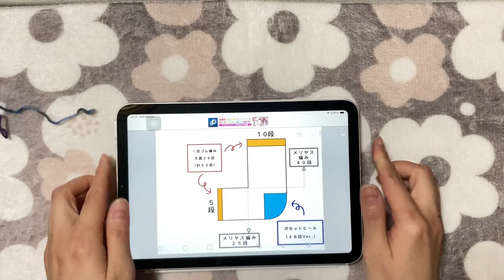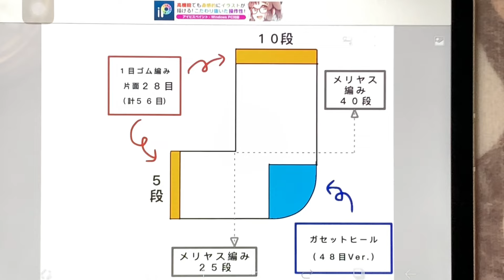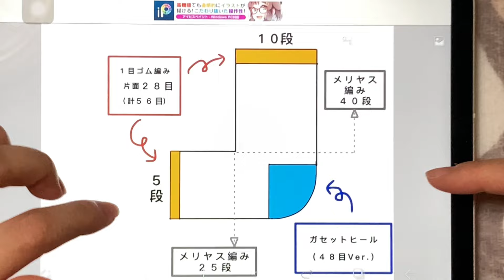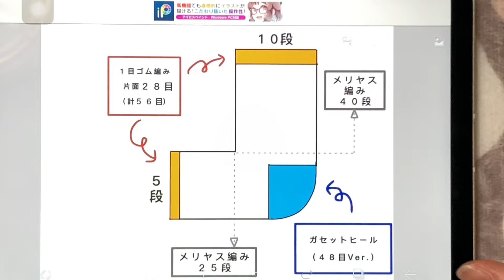編みながら、お喋り／2024年Vol.65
こんにちは！
『あんちょび』です。

私が編み物などをしながら、
私がお喋りをしている「ラジオ」的なものになっています。

Instagramも時々ですが、アップしています。
良かったら、遊びにきてください♪
ユーザー名は『anchobi_amimono』です。

X（旧Twitter）のアカウントはこちら！
『@anchobi_amimono』です。